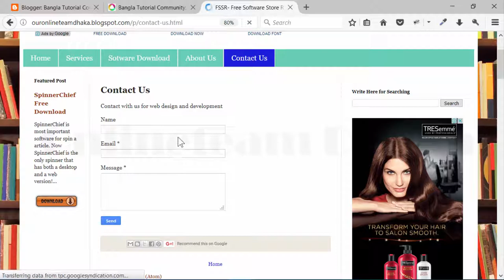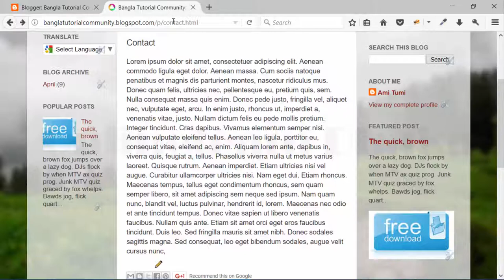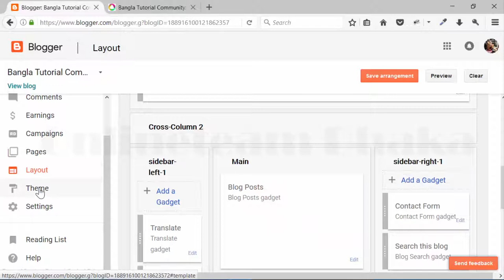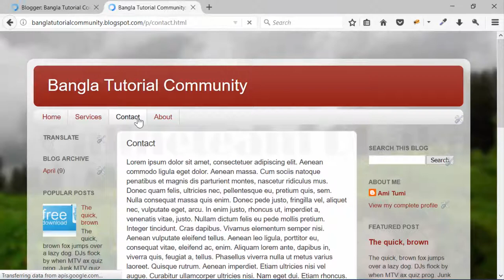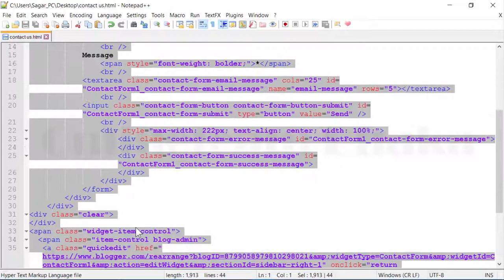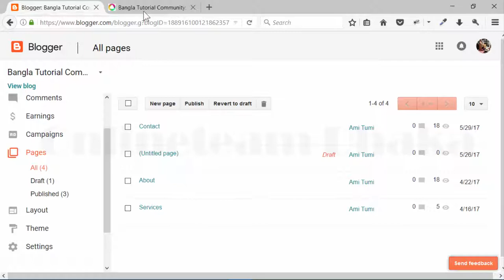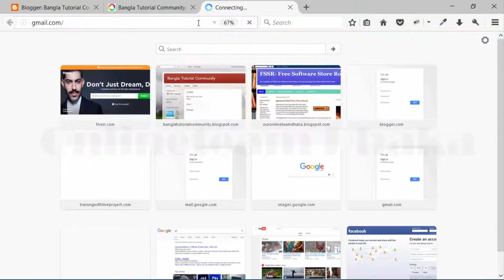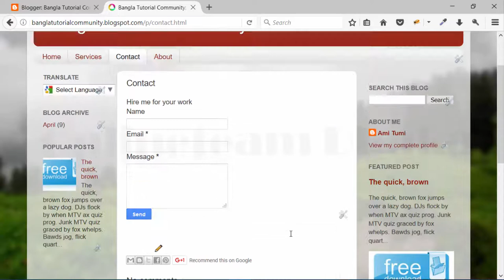Make Money from blogspot Bangla Tutorial Part 13 | ব্লগস্পট থেকে ইনকাম করুন পর্ব ১৩